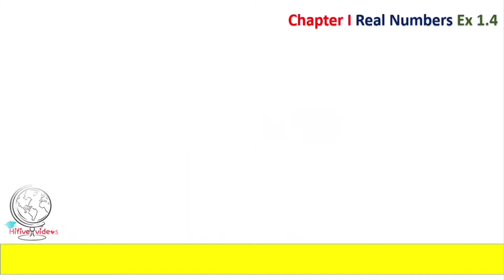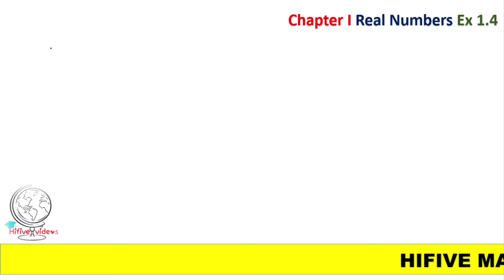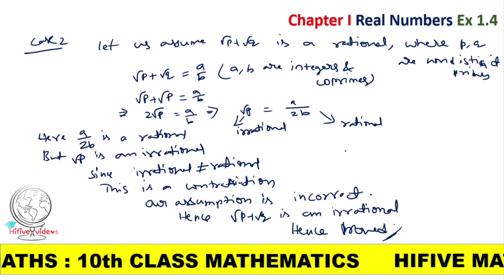Prove that √p+√q irrational number, where p,q are primes/10th class / Exercise 1.4/Q 2/ Real Numbers